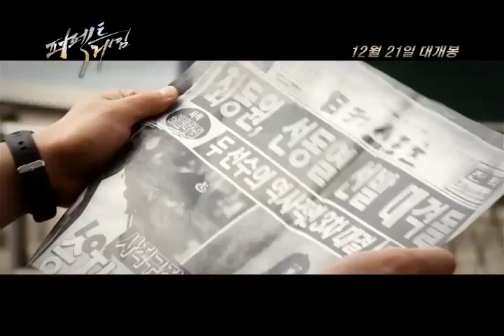BJ#Card - 퍼펙트 게임 예고편